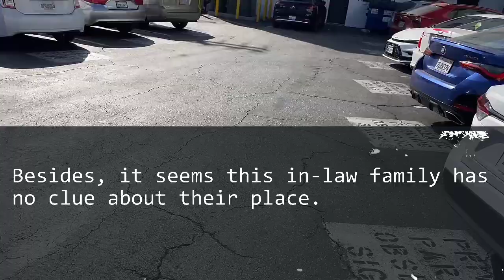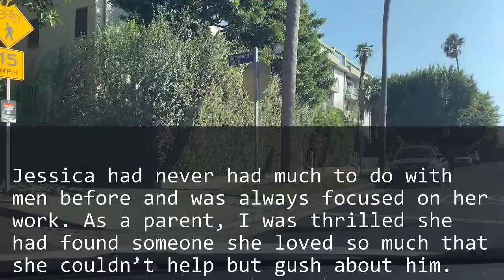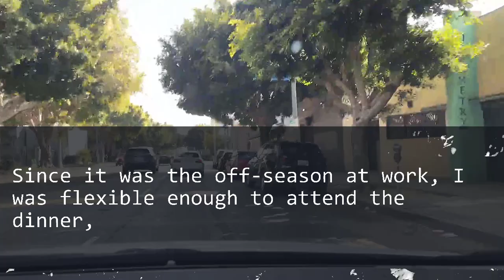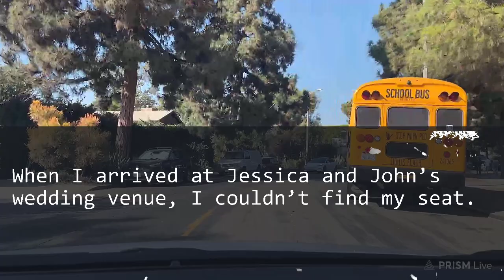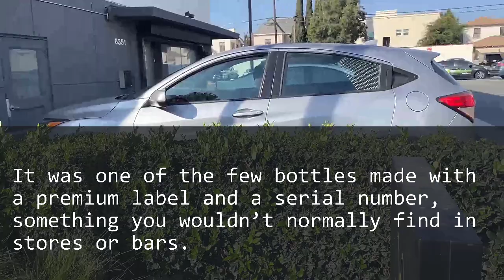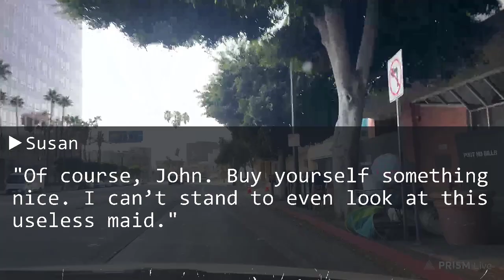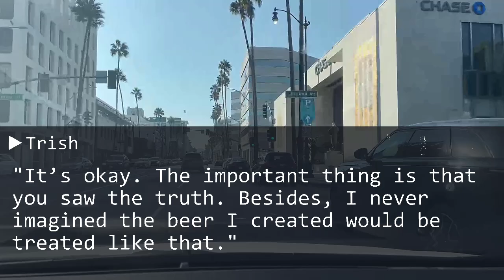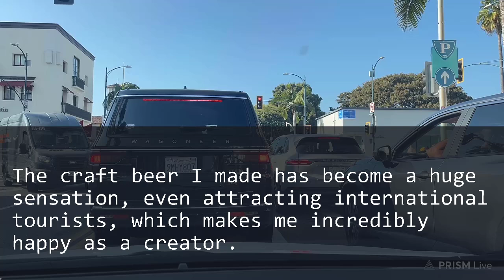My seat wasn't prepared for my daughter's wedding. Her MIL: “The Poor!” And 10 mins after I left…